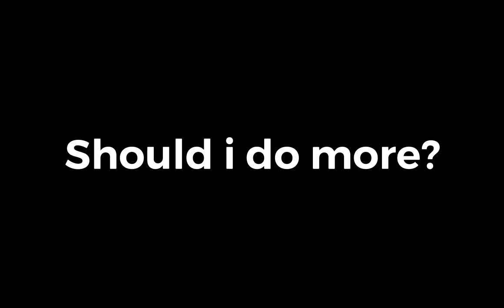Cursed WoF images 1